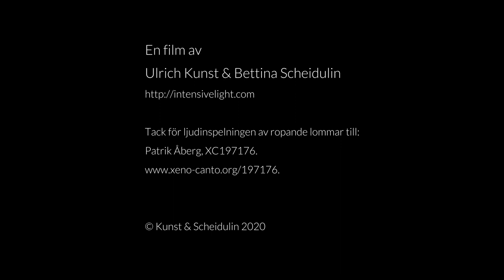Naturparadis i Ångermanland: Östansjö fäbodarna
Sätt på undertextarna för att könna läsa beskrivningen - activate  the subtitles if you want to read the descriptions.
Gömt i skogarna nära byn Gottne i Anundsjö socken i Ångermanland ligger Östansjösjön med sina gamla fäbodar. I slutet av 1800-talet byggdes en unik spång över sjön, en gångbro som vilar på flytmossa. Dessa mosskuddar bildar en särskilt ekosystem som bidrar till artrikedomen i naturparadiset Östansjö fäbodarna.
Vi har fått spridningstillstånd för luftbilderna.

Deep in the forests near village Gottne in Anundsjö / Ångermanland lays lake Östansjösjön with its beautiful old hill farm log houses. At the end of the 19th century a unique bridge was built over the lake, a footbridge resting on large tufts of floating mosses. These mosses form a very special habitat for plants and animals.